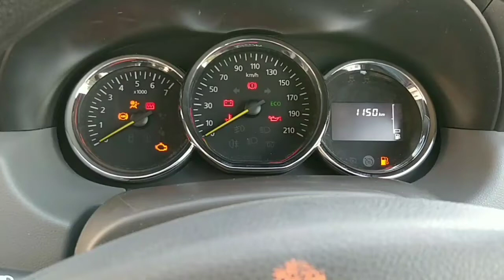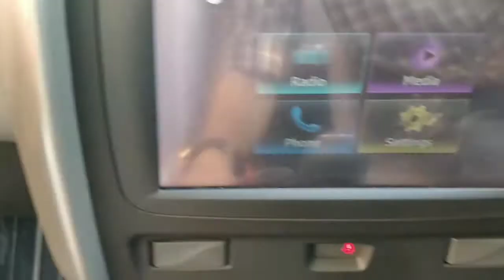Renault Duster rxs 2017 interior | engine noise inside the cabin | Dacia Duster rxs